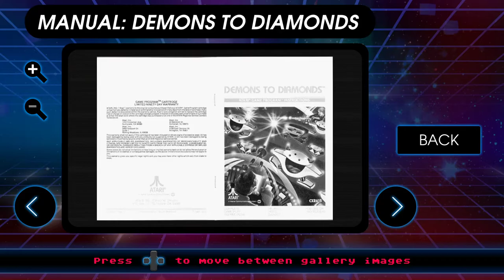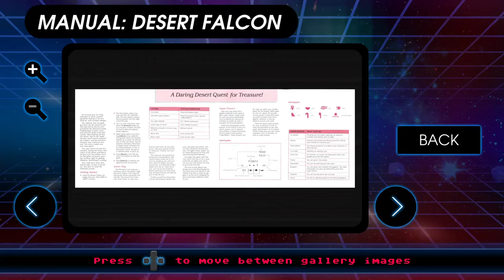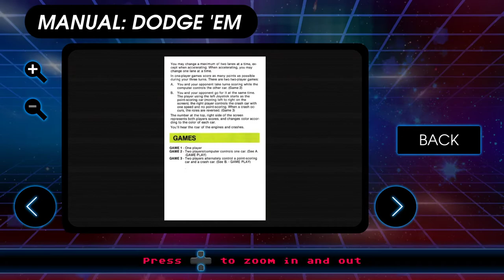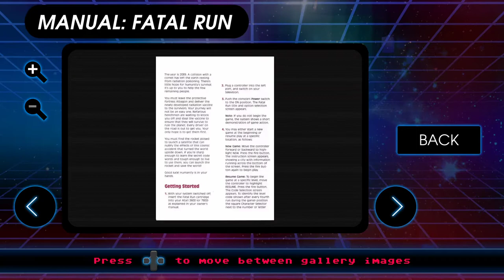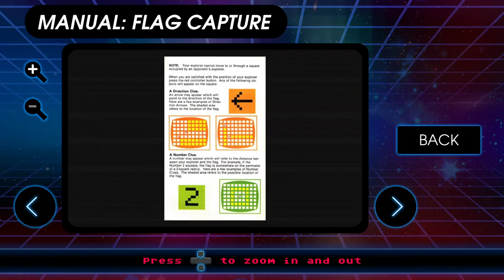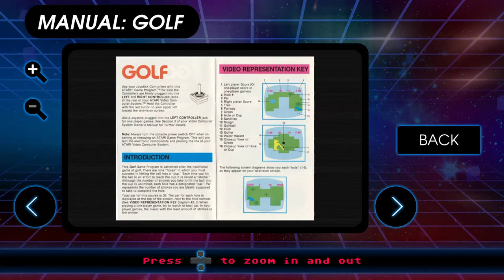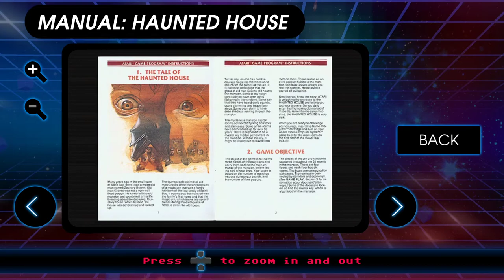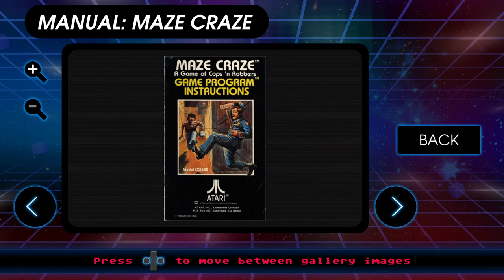Atari Vault [2] Locked Up for Good Reason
They really hadn't figured out game design yet. Missile Command is always a fun time though. For a couple minutes.

Also, hang man with only four letters is almost an impossible task.